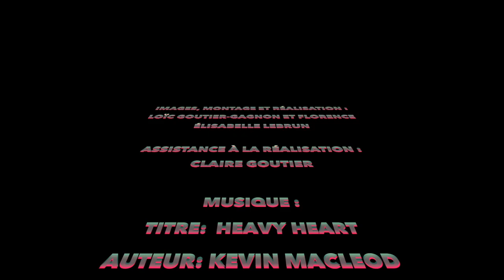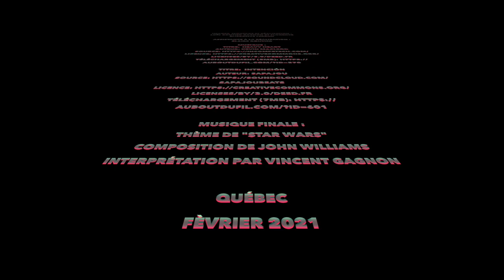Pollution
Cette vidéo vous montre à quel point la pollution est fréquente et dangereuse. Les photos ont été prises dans mon quartier dans un rayon de 300 mètre. C'est intense pour cette distance!